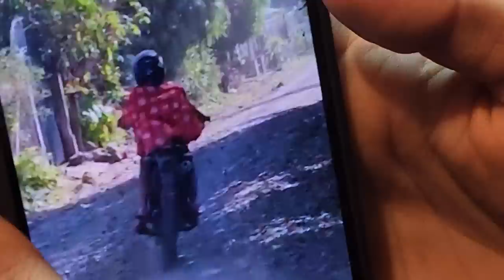La plaga se va pronto a pasear a Guatemala. Mira como Ale casi mat4 una gallina.